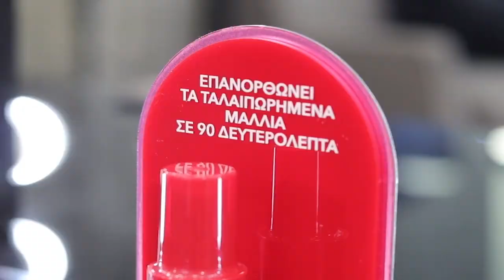Θεραπεία επανόρθωσης των ταλαιπωρημένων μαλλιών σε 90 δευτερόλεπτα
ΦΑΝΤΑΖΕΣΤΕ ΝΑ ΜΠΟΡΟΥΣΑΤΕ
ΝΑ ΕΠΑΝΟΡΘΩΣΕΤΕ
ΤΑ ΤΑΛΑΙΠΩΡΗΜΕΝΑ ΜΑΛΛΙΑ ΣΕ 90 ΔΕΥΤΕΡΟΛΕΠΤΑ
ΚΑΙ ΝΑ ΤΑ ΠΡΟΣΤΑΤΕΨΕΤΕ ΑΠΟ ΠΕΡΑΙΤΕΡΩ ΦΘΟΡΑ;
Σχεδιασμένο για να προσφέρει εντατική επανόρθωση εσωτερικά και εξωτερικά
για όλους τους τύπους μαλλιών
ΕΠΑΝΟΡΘΩΣΗ ΤΩΝ ΤΑΛΑΙΠΩΡΗΜΕΝΩΝ ΜΑΛΛΙΩΝ
ΣΕ 90 ΔΕΥΤΕΡΟΛΕΠΤΑ* 99%
ΛΙΓΟΤΕΡΟ ΣΠΑΣΙΜΟ ΤΡΙΧΑΣ**
12φορές
ΠΙΟ ΛΕΙΑ ΜΑΛΛΙΑ***
 - Alpha-Hydroxy Acid (AHA)Αναδημιουργεί Αναπληρώνει
ΤΟΥΣ ΔΕΣΜΟΥΣ ΕΣΩΤΕΡΙΚΑ ΤΑ ΜΑΛΛΙΑ ΕΞΩΤΕΡΙΚΑ
Ένα οργανικό οξύ, αρκετά μικρό, ούτως ώστε να διεισδύει σε μεγάλο βάθος στην ίνα της τρίχας. Αναδημιουργεί τους δεσμούς υδρογόνου στον ινώδη κορμό, για δυνατά μαλλιά από τον πυρήνα.
 - Omega-9
Ένα βιο-πανομοιότυπο λιπίδιο που στοχεύει το εξωτερικό μέρος της ίνας της τρίχας. Επικαλύπτει την επιφάνεια και αναπληρώνει το κεράτινο περίβλημα αναδημιουργώντας ένα φράγμα προστασίας.